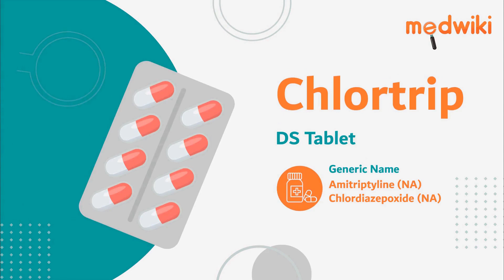Chlortrip DS Tablet - Uses, Benefits and Side Effects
Chlortrip DS Tablet
Composition- Amitriptyline (NA) + Chlordiazepoxide (NA)

Introduction
It is used to treat mental depression that occurs with anxiety or nervous tension.
Amitriptyline works by controlling the balance of certain chemicals in the brain. Chlordiazepoxide works on the brain and nerves to exhibit a calming effect.
Take this medicine in the dose and duration as advised by your doctor.It can be taken with or without food, but it is better to take it at a fixed time.